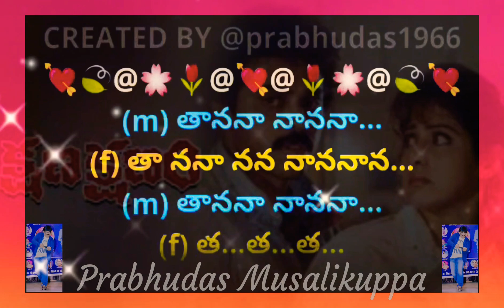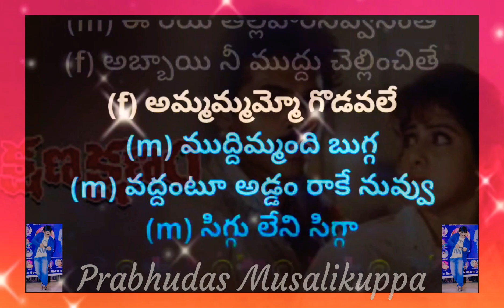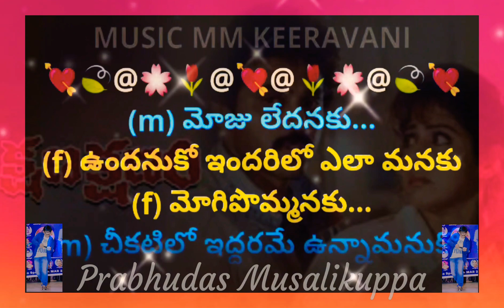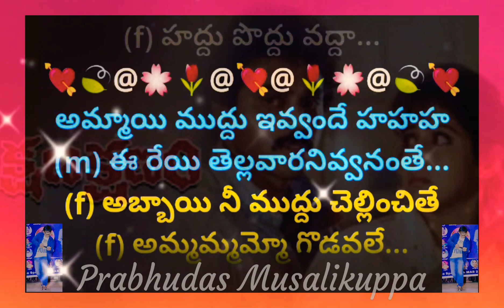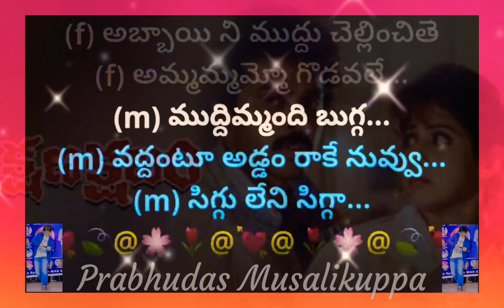Ammaayi Muddhu Ivvandhe || అమ్మాయి ముద్దు || Lyrical Video Karaoke Track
2. I, PRABHUDAS MUSALIKUPPA DO NOT OWN OR CLAIM TO OWN COPYRIGHT ON ANYTHING ASSOCIATED WITH THIS SONG / VIDEO WHICH IS VESTED WITH ORIGINAL PRODUCERS.
3. Every bit of revenue if it generates, please claim it on my behalf, as non-profit video collabs and lyrical video karaoke tracks created by me do not intend to earn benefit out of it.
MOVIE: KSHANAM KSHANAM
STARRING:SRIDEVI & VICTORY VENKATESH
SINGERS: KS CHITRA & SP BALASUBHRAMANYAM
LYRICS: PADMASRI SIRIVENNELA
MUSIC MM KEERAVANI
PALLAVI:
(m) తాననా నాననా...
(f) తా ననా నన నాననాన...
(m) తాననా నాననా...
(f) త...త...త...
(f) తాననా నాననా...
(m) తా ననా నన నాననాన...
(m) త...త...త...
(m) అమ్మాయి ముద్దు ఇవ్వందే
(m) ఈ రేయి తెల్లవారనివ్వనంతే
(f) అబ్బాయి నీ ముద్దు చెల్లించితే
(f) అమ్మమ్మమ్మో గొడవలే
(m) ముద్దిమ్మంది బుగ్గ
(m) వద్దంటూ అడ్డం రాకే నువ్వు
(m) సిగ్గు లేని సిగ్గా
(f) ముద్దిమ్మంటే బుగ్గ
(f) అగ్గల్లే వస్తే ఆగేదెట్టా
(f) హద్దు పొద్దు వద్దా

(m) మోజు లేదనకు...
(f) ఉందనుకో ఇందరిలో ఎలా మనకు
(f) మోగిపొమ్మనకు...
(m) చీకటిలో ఇద్దరమే ఉన్నామనుకో
(f) చూ...డదా...
(m) హా...
(f) సహించని వెన్నెలా...
(m) హా...హా...
(f) దహించిన కన్నులా...
(m) కళ్ళు మూసేసుకో...హాయిగా...
(f) అమ్మమ్మమ్మో గొడవలే...

(f) పారిపోను కదా...
అది సరే అసలు కథ అవ్వాలి కదా
(m) ఏది ఆ సరదా...
(f) అన్నిటికీ సిద్దపడే వచ్చాను కదా
(m) అందుకే...
(m) అటు ఇటు చూడకు
(m) సుఖాలను వీ...డకు
(f) తొందరేముందిలే...విందుకు
(m) ముద్దిమ్మంది బుగ్గ...
(f) ముద్దిమ్మంటే బుగ్గ...
అమ్మాయి ముద్దు ఇవ్వందే హహహ
(f) అమ్మమ్మమ్మో గొడవలే...
(m) ముద్దిమ్మంది బుగ్గ...
(f) ముద్దిమ్మంటే బుగ్గ...